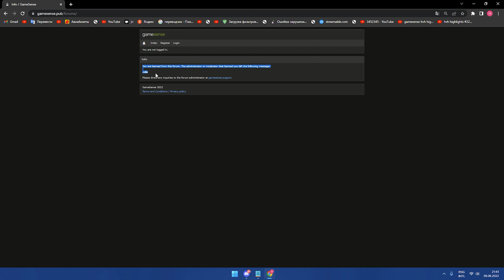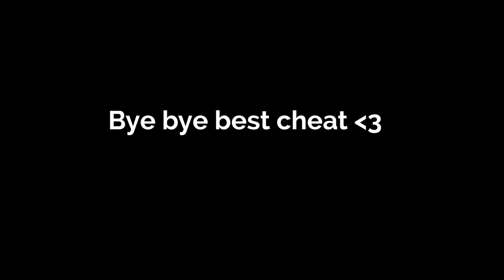my life after skeet ban... (Neverlose CFG update) 💜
Hydra.#1141